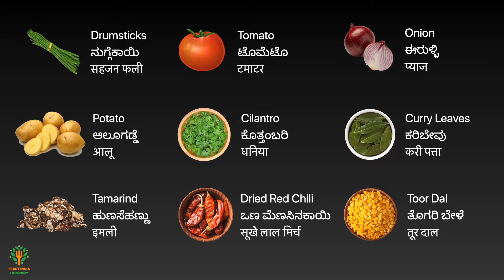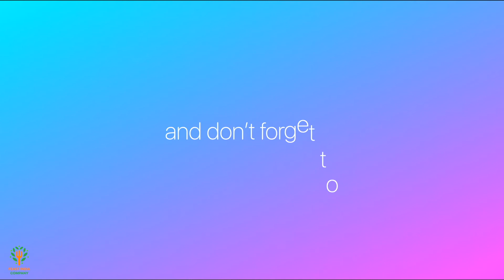Village Style Drumstick Sambar Recipe | Easy Drumstick Sambar | ನುಗ್ಗೆಕಾಯಿ ಸಾಂಬಾರ್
Village Style Drumstick Sambar Recipe

Sambar is one of the quite essential south Indian side-dish. Drumstick Sambar is a delicious Sambar which has drumstick, onions and tomatoes.It has a strong flavor from spices.

Ingredients - ಸಾಮಗ್ರಿಗಳು - सामग्रियां :

Toor Dal - ತೊಗರಿ ಬೇಳೆ - तूर दाल - 1 cup
Tomato - ಟೊಮೆಟೊ -  टमाटर - 2
Turmeric Powder - ಅರಿಶಿನ ಪುಡಿ - हल्दी - 1/2 tbs
Oil - ಎಣ್ಣೆ - तेल - 5 tbs
Cumin Seeds - ಜೀರಿಗೆ - जीरा - 1 tbs
Mustard Seeds - ಸಾಸಿವೆ - सरसों के बीज - 1 tbs
Onion - ಈರುಳ್ಳಿ - प्याज - 1
Curry Leaves - ಕರಿಬೇವು - करी पत्ता
Asafoetida - ಹಿಂಗ್ - हींग - 1 pinch
Dried Red Chili - ಒಣ ಮೆಣಸಿನಕಾಯಿ - सूखे लाल मिर्च - 2
Drumstick - ನುಗ್ಗೆಕಾಯಿ - सहजन फली - 3
Potato - ಆಲೂಗಡ್ಡೆ - आलू - 1
Sambar Powder - ಸಾಂಬಾರ್ ಪುಡಿ - सांभर पाउडर - 2 tbs
Chili Powder - ಮೆಣಸಿನ ಪುಡಿ - लाल मिर्च का पाउडर - 1 tbs
Garam Masala Powder - ಗರಂ ಮಸಾಲ ಪುಡಿ - गरम मसाला पाउडर - 1 tbs
Salt to taste - ಉಪ್ಪು ರುಚಿಗೆ ತಕ್ಕಷ್ಟು - नमक स्वादअनुसार
Jaggery - ಬೆಲ್ಲ - गुड़ - 2 tbs
Tamarind Extract - ಹುಣಸೆಹಣ್ಣಿನ ರಸ - इमली का रस - 1/2 cup
Coriander/Cilantro - ಕೊತ್ತಂಬರಿ - धनिया

ನಿಮಗೆ ನಮ್ಮ ವಿಡಿಯೋ ಇಷ್ಟವಾದಲ್ಲಿ ದಯವಿಟ್ಟು ನಮ್ಮ ಯೂಟ್ಯೂಬ್ ಚಾನೆಲ್ ಗೆ ಚಂದಾದಾರರಾಗಿ.